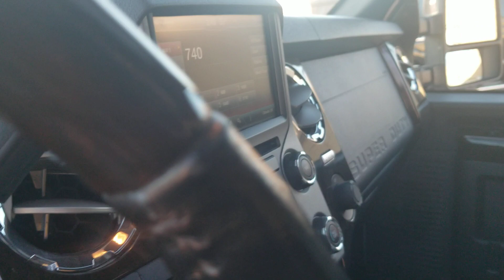White Ultra X #007 by CABT